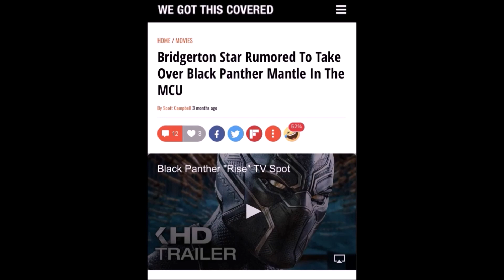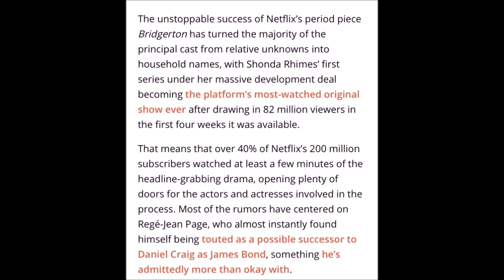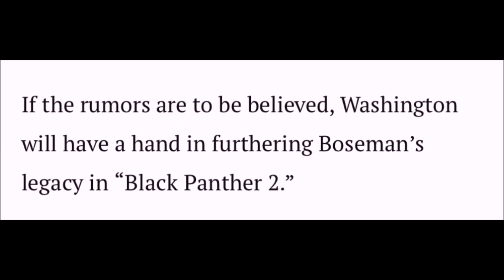DENZEL WASHINGTON AS DR DOOM & REGE-JEAN PAGE AS BLACK PANTHER IN "WAKANDA FOR EVER"?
IS DENZEL WASHINGTON & GEGE-JEAN PAGETHE TWO NEW STARS TO LEAD THE BLACK PANTHER 2 "WAKANDA FOR EVER" MOVIE?